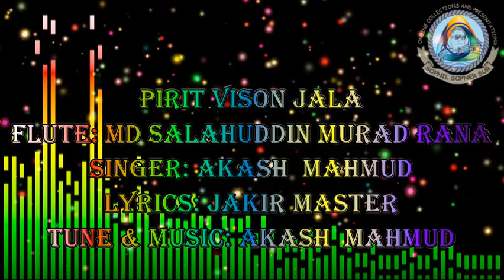PIRIT VISON JALA II পিরিত ভিষন জ্বালা II 472ND FLUTE COVER BY MURAD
PIRIT VISON JALA
FLUTE: MD SALAHUDDIN MURAD RANA
SINGER: AKASH  MAHMUD
LYRICS: JAKIR MASTER
TUNE & MUSIC: AKASH  MAHMUD